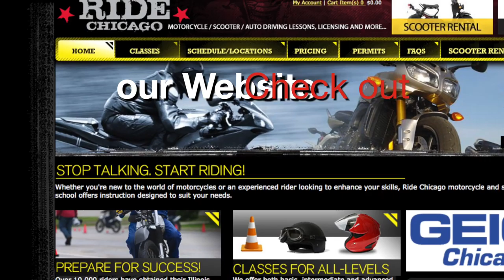Final Ride video